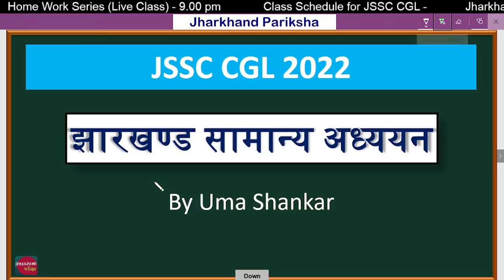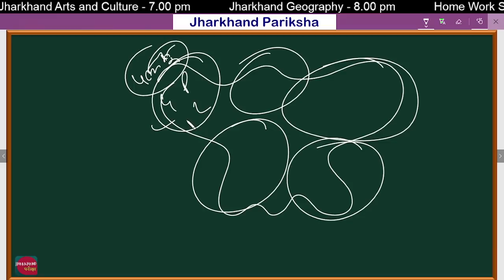प्रमुख किले | Jharkhand Arts and Culture | Jharkhand GS | Jharkhand Pariksha | Uma Shankar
JSSC CGL 2022 Preparation